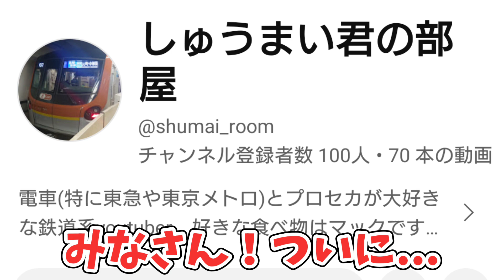【ある動画の次回予告も...】チャンネル登録者100人突破ありがとう！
本当にありがとうございます！今回の動画は、100人突破したという事で、今までの動画の一部をダイジェストでお送りする動画と、またそれと掛け合わせてある動画の次回予告 宣伝をさせていただきます！果たしてある動画とは何なのか、予想してみてください...それでは次回の動画でお会いしましょう！by しゅうまい君の部屋